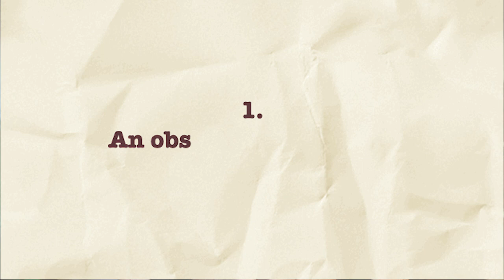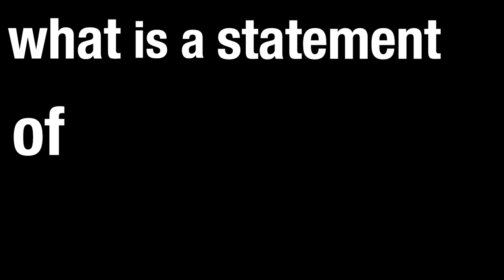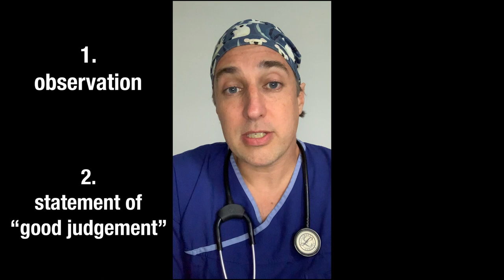Advocacy Inquiry - A Rapid Explainer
Advocacy Inquiry is a powerful means of addressing concerning behaviour in others. Its role in "calling out" bad behaviour in colleagues is, I believe, under-recognised and yet incredibly valuable. In this video, I explain what it is and how we can use it outside of the context of medical simulation debriefing.

0:00 - Intro
0:29 - What is Advocacy-Inquiry?
1:09 - What is "Good Judgement"?
2:43 - What about the "Inquiry"?
3:57 - Practical Application...

Got feedback for me? Great! I'm always trying to make my videos better and more relevant. If you'd prefer to give your feedback anonymously, you can use this link:

References:

Rudolph, Jenny W. PhD et al; There's No Such Thing as “Nonjudgmental” Debriefing: A Theory and Method for Debriefing with Good Judgment. Simulation in Healthcare: The Journal of the Society for Simulation in Healthcare 1(1):p 49-55, Spring 2006.

Time to turn theory into practice?
We'll equip you to deal with any difficult conversation.